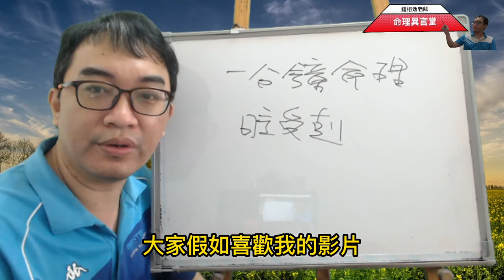一分鐘命理：日主受剋(可开字幕，简体)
日主受剋：
日主受剋的特點。
服務項目(先預約)
3.八字批命(流年)3600、取名3600、勘宅12000、姓名鑒定500
4.Line：s12860990、微信：s12860990
7.服務地點：高雄市大社區萬金路82-7號(楠梓火車站前的旗楠路一路直走便可看見萬金路)